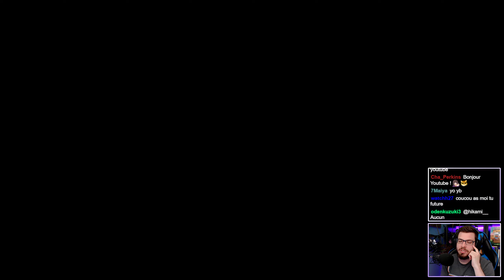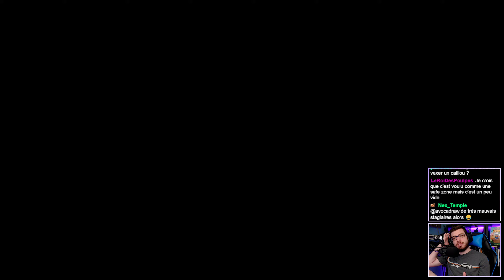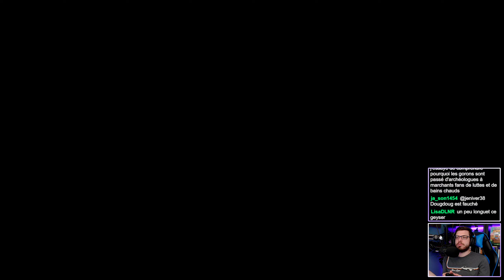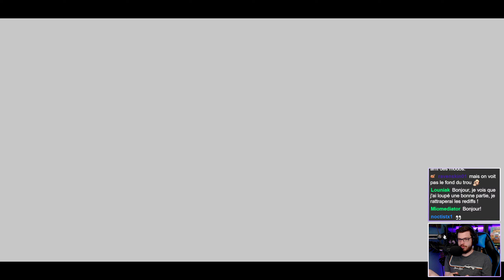Zelda Skyward Sword HD Let's Play - Episode 30/35 (Gameplay FR)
Gameplay 30 du let's play sur Zelda Skyward Sword HD (Switch) : Link (ou DougDoug) jeune chevalier en devenir, va devoir explorer les cieux et la terre sous les nuages pour retrouver son amie d'enfance : Zelda...